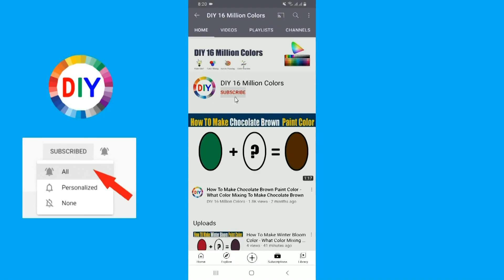How To Make Palomino Color What Color Mixing To Make Palomino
In this color mixing video tutorial I want to show you How To Make Palomino Paint Color by mixing Primary Colors to make Palomino Paint Color
Palomino Color is most demanded color by artist and people are looking for to make own Palomino at home by Mixing  other colors to make Palomino.
So in this video I have show you How To Make Palomino Paint Color using easy way.